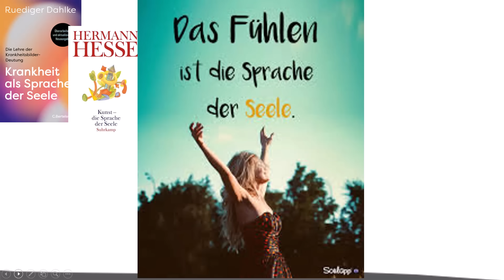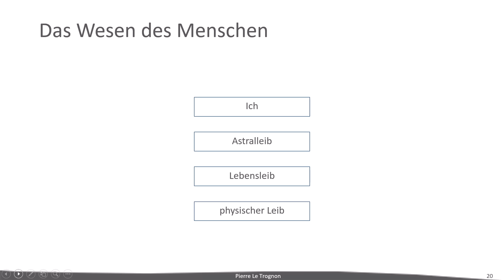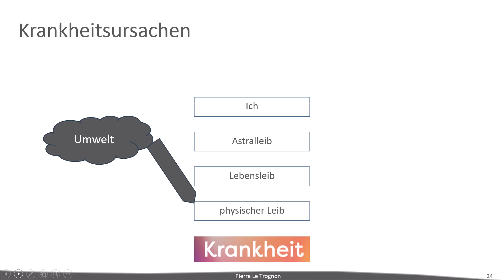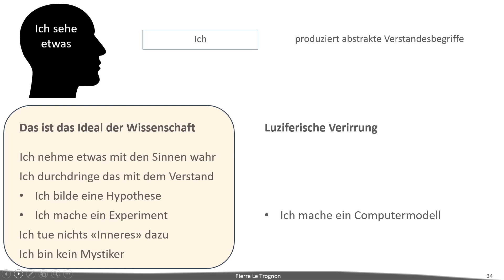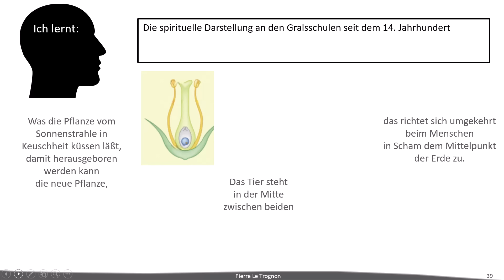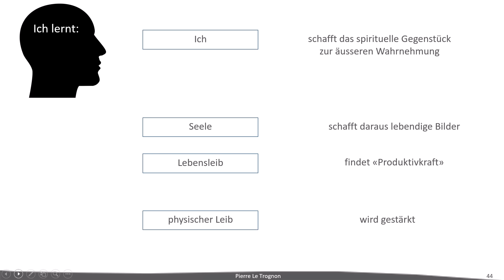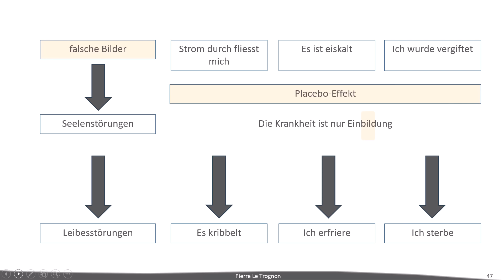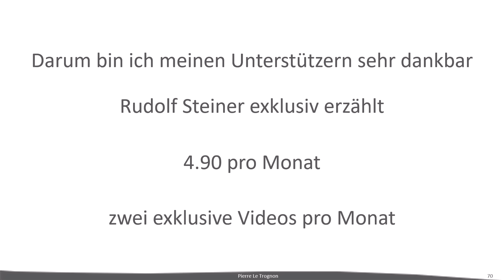Die Sprache der Seele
Wie die Seele des Menschen zu Gesundheit und Krankheit führt.
Sämtliche Folien dieses Videos sowie die Originalworte Rudolf Steiners zu jeder einzelnen Folien finden sich